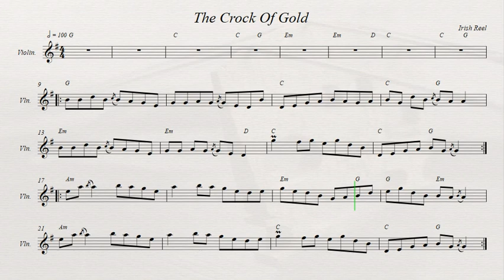The Crock Of Gold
Irish Reel.
Recorded sources:
Hanz Araki - Little Fires
Lúnasa - Otherworld
Téada - Téada